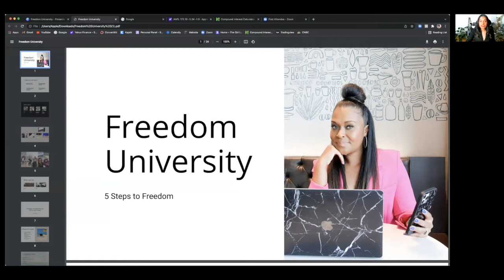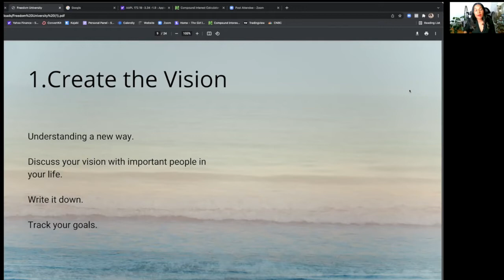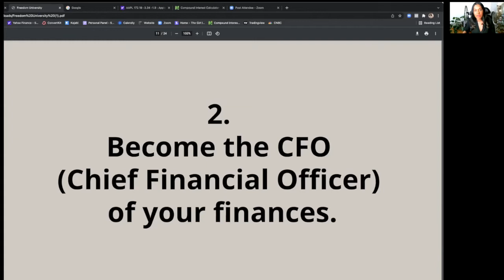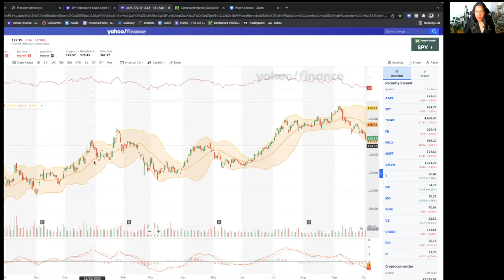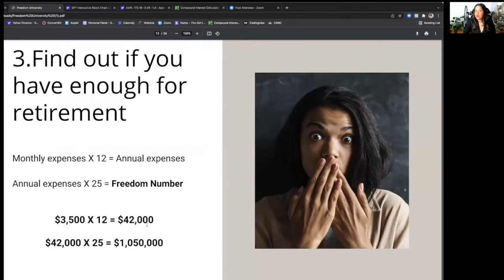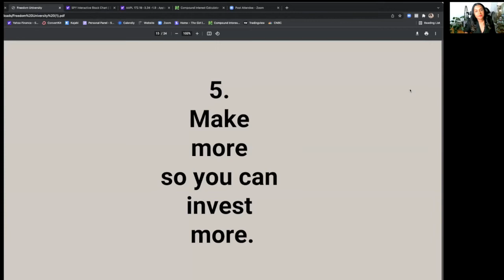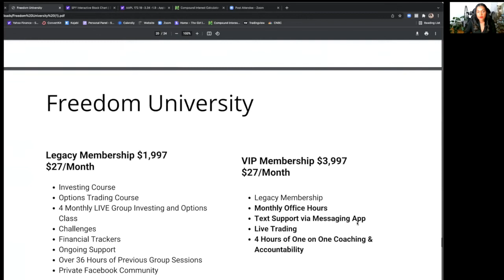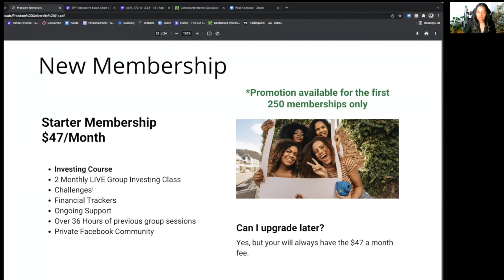5 Steps To Financial Freedom with Tishina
Welcome to Freedom University. I am your money coach Tishina Anderson.